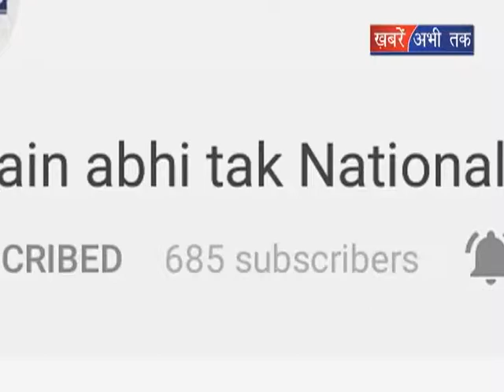बिजेपी के संगठन महामंत्रियों की बैठक || Khabrain Abhi Tak Live